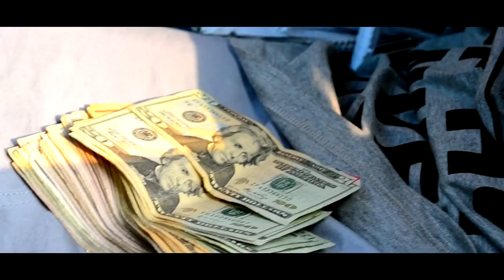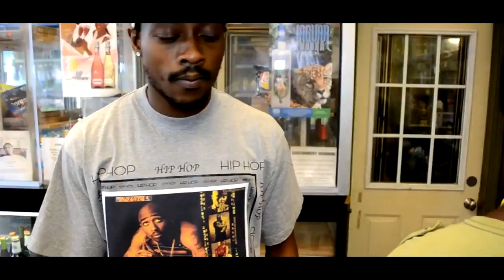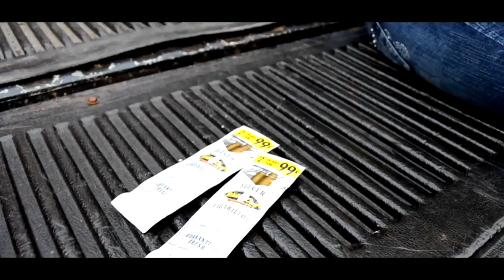(OFFICIAL VIDEO) TWEEZY "NEVA FINISHED" DIR. BY CHI RIO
TWEEZY
NEVA FINISHED
PROCESS PROGRESS FILM
DIR. BY CHI RIO